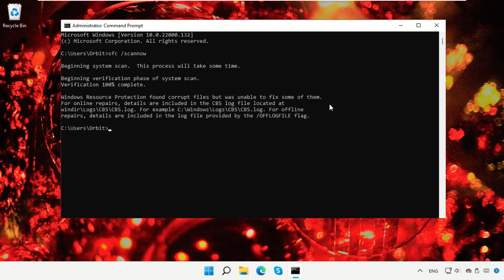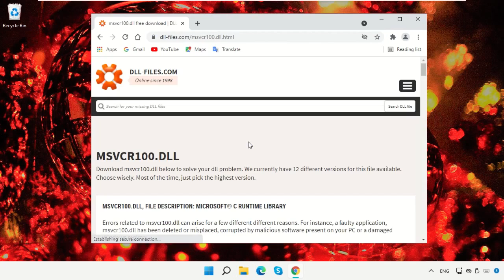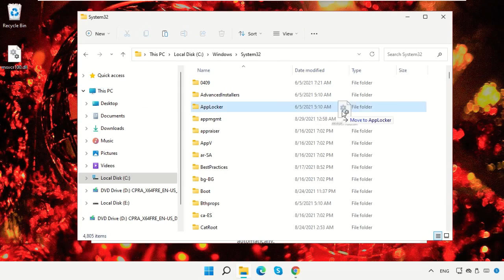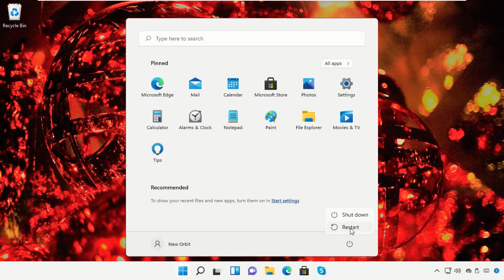msvcr100.dll falta Windows 11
Commands:
  sfc /scannow

Tutorial : [ msvcr100.dll falta Windows 11 ]